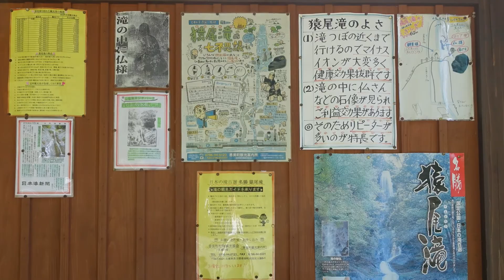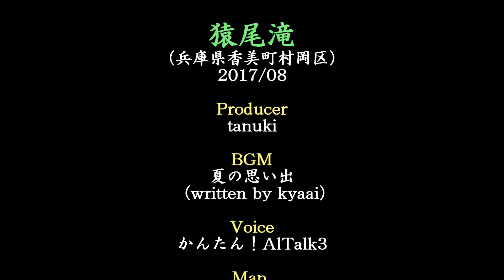猿尾滝（兵庫県香美町村岡区）・・・2017/08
百選の滝です。